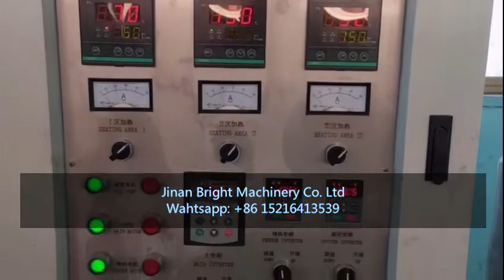How make the puff ball snacks?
Jinan Bright machineryCo.Ltd